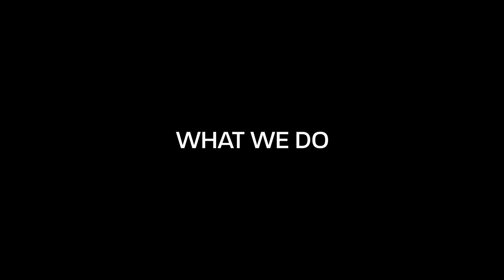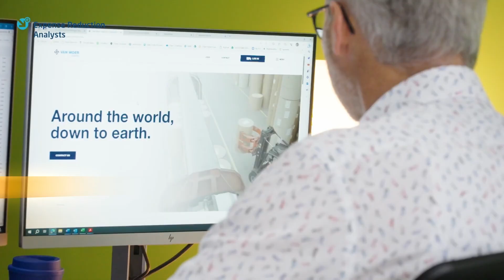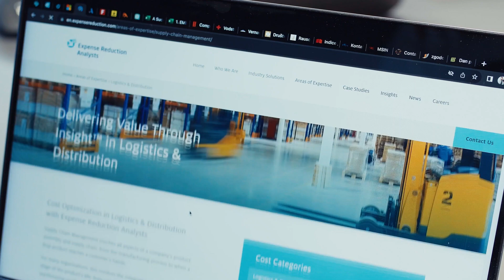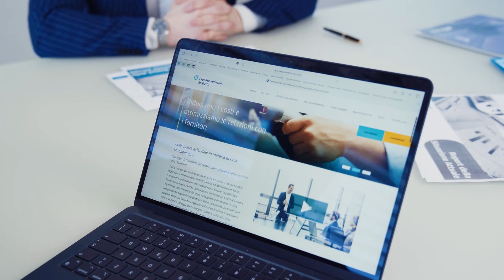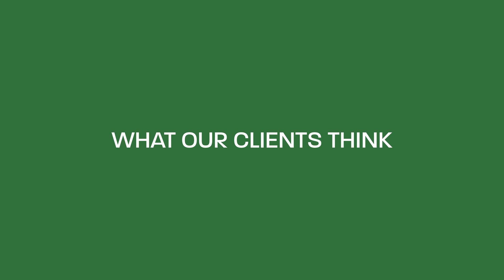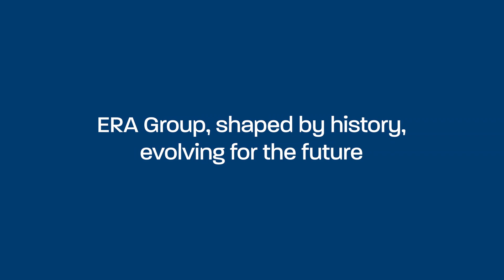ERA Group Global Leadership Team